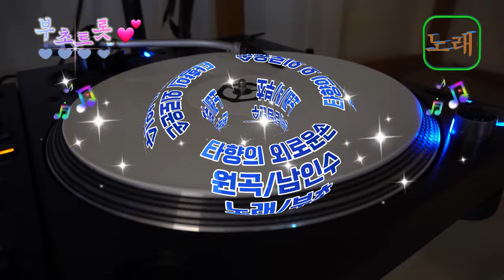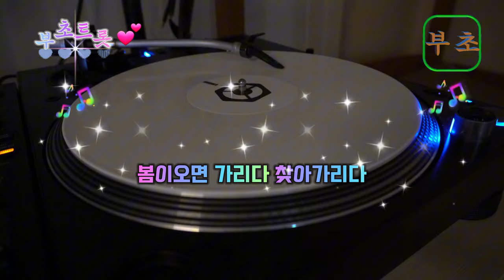타향의 외로운손/원곡:남인수/노래:부초(가사첨부)1937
눈 쌓인 추풍령 고개 위에 서 있는
외로워라 저 길손 눈물 젖은 보따리
저 고개 넘어서면 차디찬 타향산천,
부모형제 두고서 어이 가느냐

 고향을 떠날 때 울고 울던 우리 님
날아가는 저 기럭아 소식이나 전해다오
무정타 말아다오 사나이 굳은 결심,
성공하면 가리다 고향 가리다

 까치떼 우짖는 날이 져문 황혼 길
외로워라 저 길손 발걸음도 바쁘다
주막집 등잔불에 어리는 고향 생각
봄이 오면 가리다 찾아 가리다